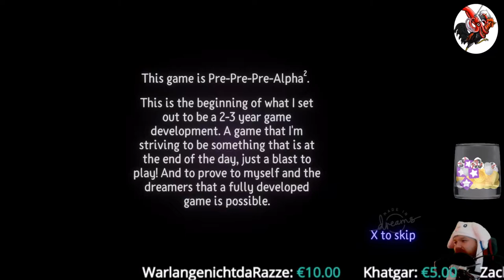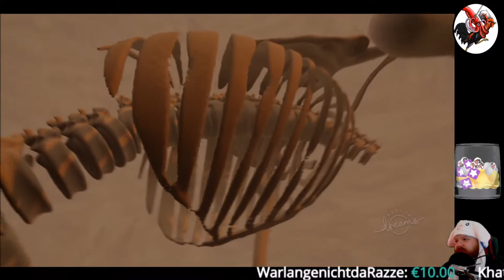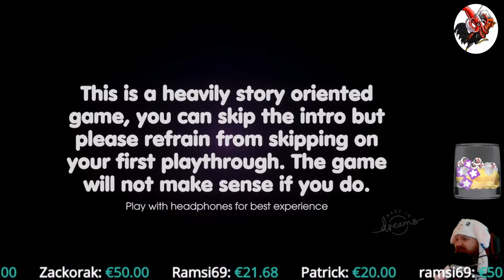Dreams #18 Das Riesen RPG und das Adventure aus der Hölle